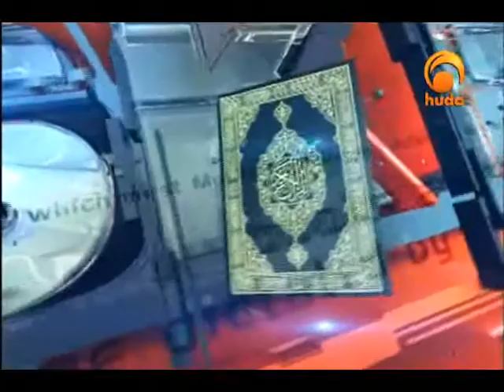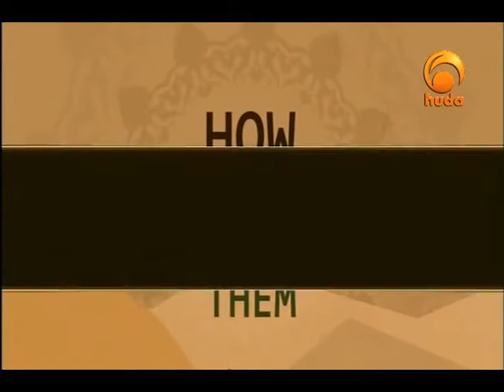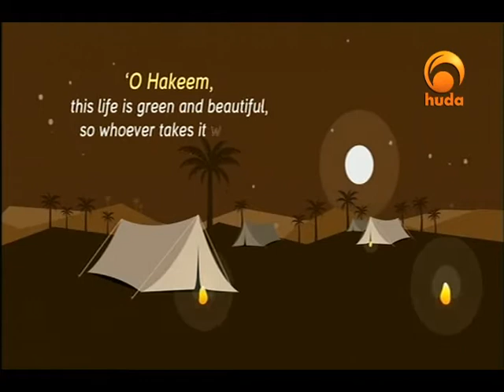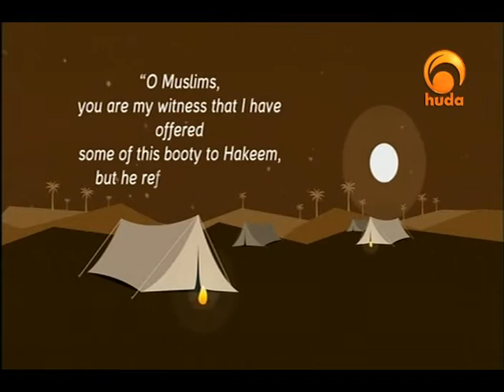Ask huda Feb 27th 2016